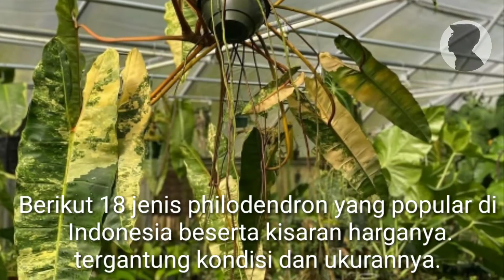Trend Tanaman Philodendron 2021 & Harganya